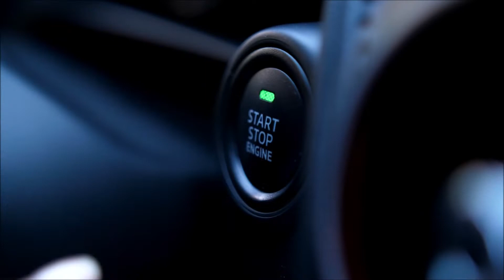🎵Треки, которые прокачают тебя и твою машину!🎵 Качает крутой клубный бас!🎵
Эта музыка прокачают тебя и  твою машину, слушай и наслаждайся. Хороший  бас на полную поднимет тебе сегодня настроение и заставит покорять новые вершины!